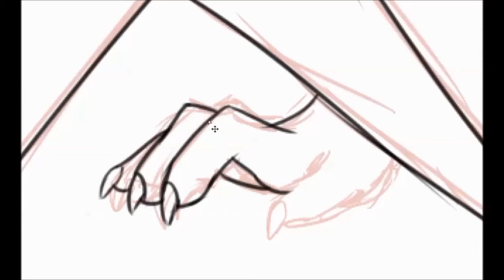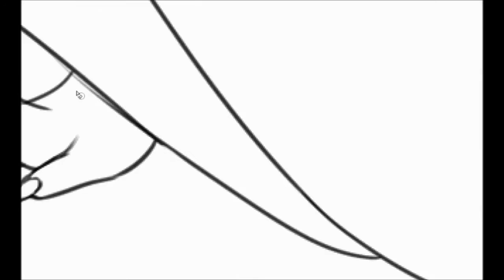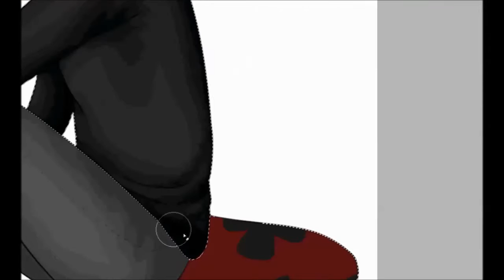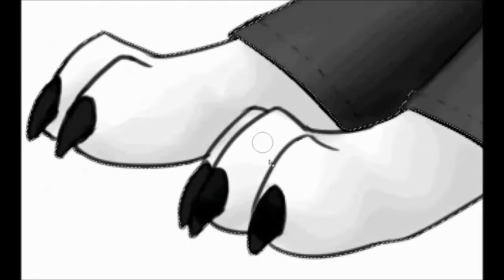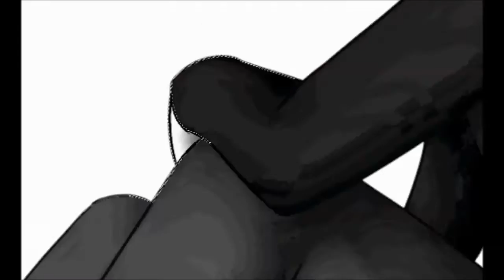Júpiter -Speedpaint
Músicas:

Marina and the Diamonds- Lies

Blackbear - idfc

Recorde: Hypercam2

Editor de vídeo: Movie Maker